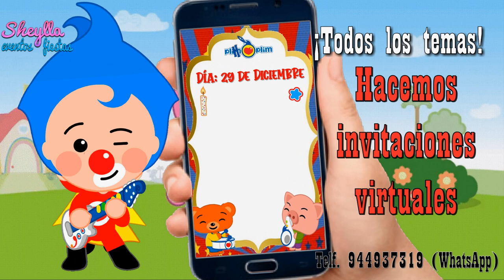Plim Plim, invitación del payasito Plim Plim, invitación virtual, invitación PlimPlim, cumpleaños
Hacemos todo los temas, Telf. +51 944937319 (WhatsApp) agrega el código de mi país